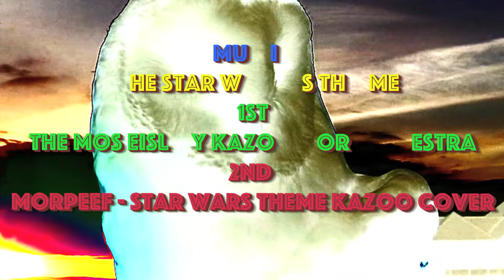Illuminated Lego Star Wars Collection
Jayne has built a collection of Star Wars related craft and the Minifigs to go with them. She built a couple of displays and then set about illuminating some scenes and models with LED's. This is a quick flight round the collection, can you spot the scenes?

She asked me to find some Star Wars Kazoo music to accompany the video,
Excuse me for nicking the tracks, it was just for fun.